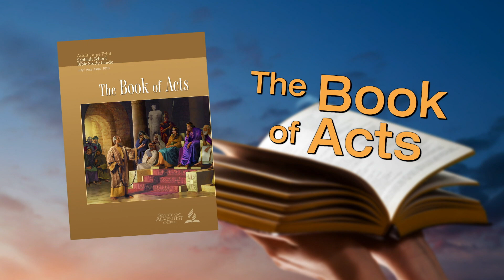Lesson 4: “The First Church Leaders” - 3ABN Sabbath School Panel - Q3 2018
The Book of Acts (July 21-27, 2018)
Lesson 4: “The First Church Leaders”
Memory Text: “The word of God continued to spread; the number of the disciples increased greatly in Jerusalem, and a great many of the priests became obedient to the faith” (Acts 6:7, NRSV).

Sunday (Kenny Shelton): The Appointment of the Seven
Monday (Shelley Quinn): Stephen’s Ministry
Tuesday (CA Murray): Before the Sanhedrin
Wednesday (Jill Morikone): Jesus in the Heavenly Court
Thursday (Mollie Steenson): The Spread of the Gospel

SSP180030